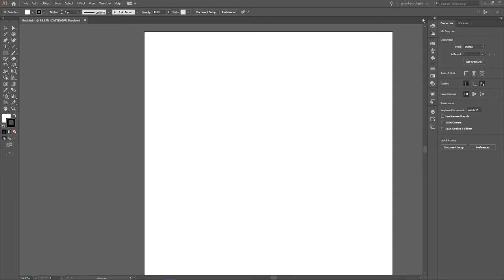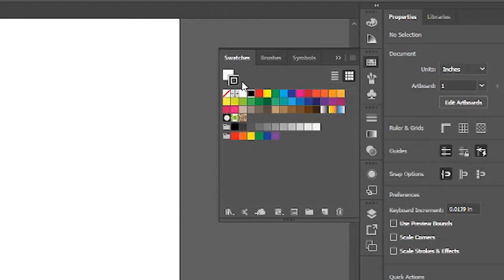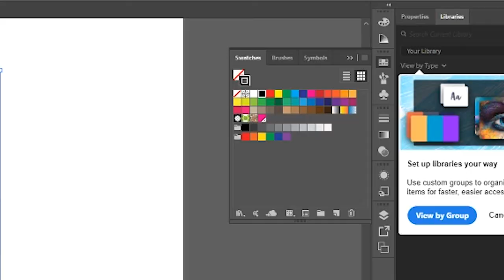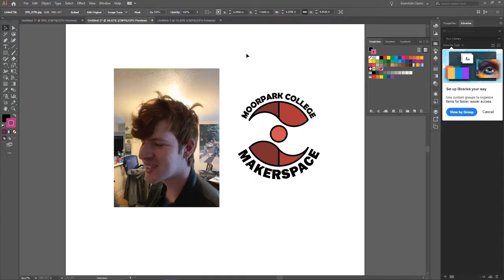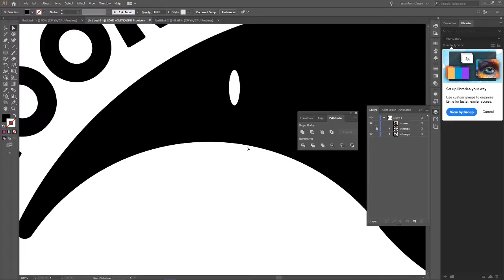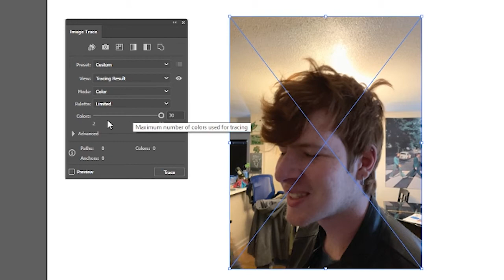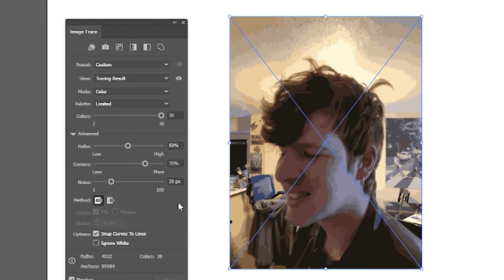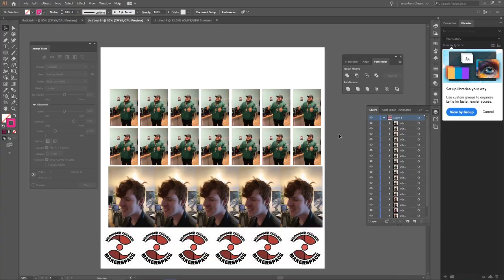How to Prepare Stickers for Printing on Our Roland BN-20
This video tutorial will guide you through the process of preparing stickers to print on our Roland BN-20 vinyl print/cutter.